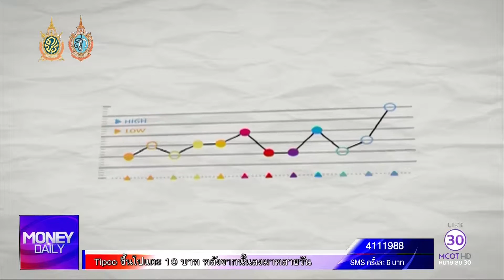Money Daily 22 สิงหาคม 2559 ช่วงที่ 2